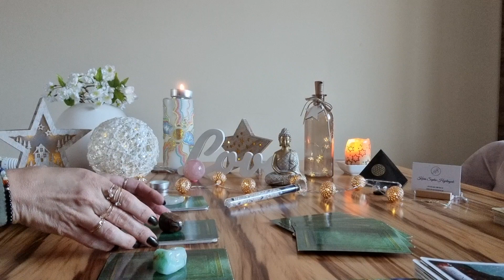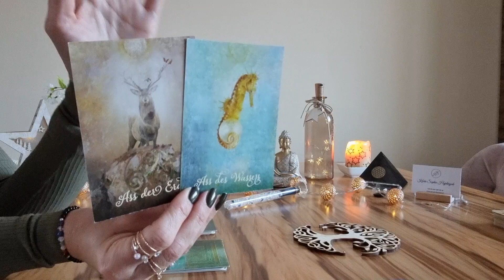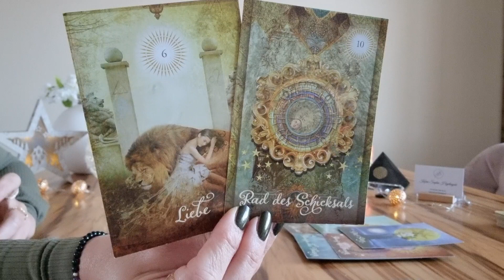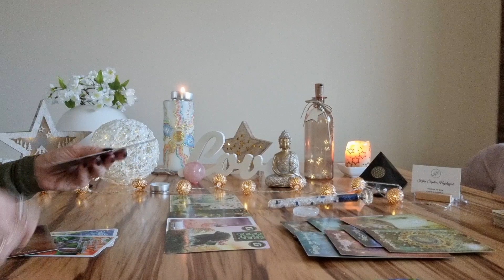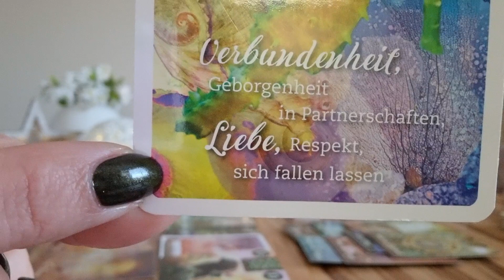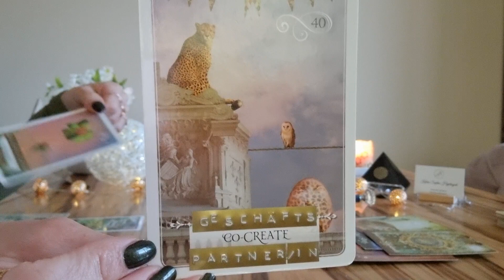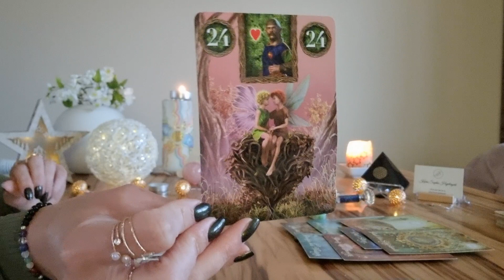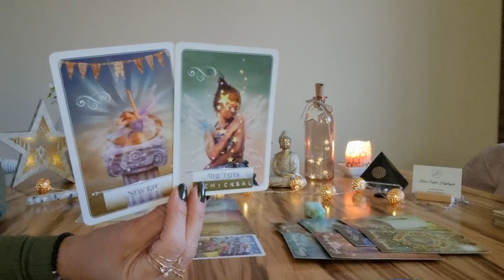Deine "WOCHENEND-BOTSCHAFT"🔔 10.12-12.12.2021 "Ein Pärchen 💑 findet endlich zusammen" Es ist so weit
FROHE UND BESINNLICHE WEIHNACHTSZEIT IHR LIEBEN! 🎄🌟🔔 ❤ 😘

Ich wünsche Euch vom Herzen ganz viel Freude mit Euren Orakel "TAGESBOTSCHAFT" 🔮

kostenlosen Videos! 😘

Karin Hajdinyak

Raiffeisenbank PÖLLAU-BIRKFELD
IBAN: AT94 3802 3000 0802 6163
BIC: RZSTAT2G023

1. Gilded Reverie Lenarmond und die 2. Kipperkarten by ciro Marchetti Verlag Königsfurt Urania
1. Das Einhorn Orakel, 2. Engel-Therapie Orakel, 3. das Engel Orakel der Liebe, 4. das Engel-Orakel für jeden Tag und 5. das magische Orakel der Feen von Doreen Virtue Verlag Allegria
Karten der Erkenntnis Chuck Spezzano Verlag Via Nova
Golden Lenormand Oracle von Llewellyn Pubns Mystische Momente
Mystische Momente Orakelkarten von Catrin Welz - Stein
Weinachts-Tarot Karten sind von Etsy und sind von WisdomByKK Shop

WICHTIG !